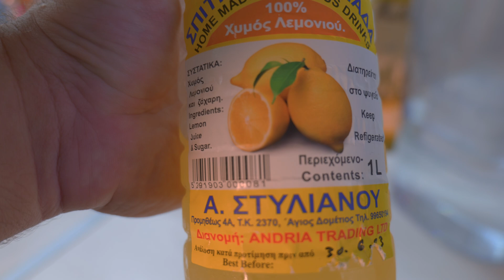How to Make Lemonade From Lemon Juice Concentrate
How to make lemonade using natural syrup in HDR 4K HLG2100.
Instant lemonade natural syrup for making instant tasty lemonade.
Only lemon juice and sugar syrup.

The bottle is stored in the fridge and mixing with lots of water gives you a nice tasty lemonade.

Lens Lumix S Series 20-60mm f3.5-5.6

Christopher B.

You can also become a member on this channel.

Any questions?